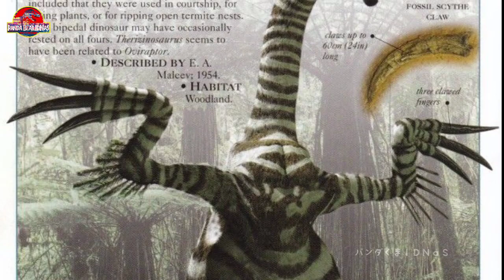FAKTA THERIZINOSAURUS, WOLVERINE SESUNGGUHNYA DARI ZAMAN CRETACEOUS......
Therizinosaurus, dari bahasa Yunani kuno yang berarti ('kadal sabit/kadal pemotong'), adalah genus dari dinosaurus theropoda yang berukuran sangat besar. Therizinosaurus hanya memiliki satu spesies yang diketahui hingga saat ini yaitu T. cheloniformis

untuk request pembahasan Dinosaurus lainnya bisa kalian tulis di kolom komentar ya guys 😁